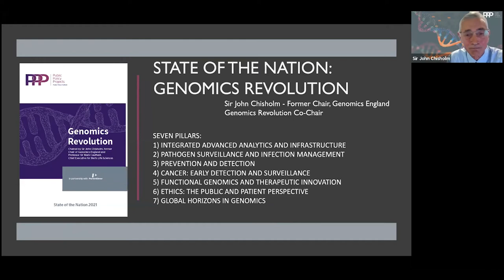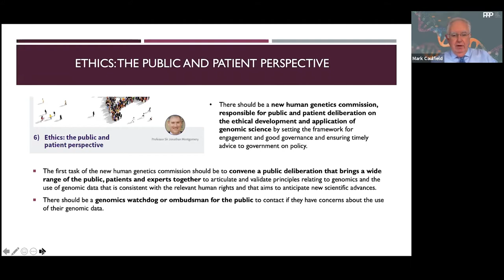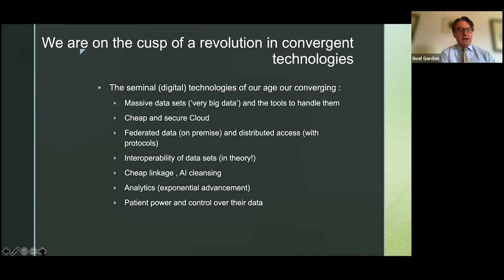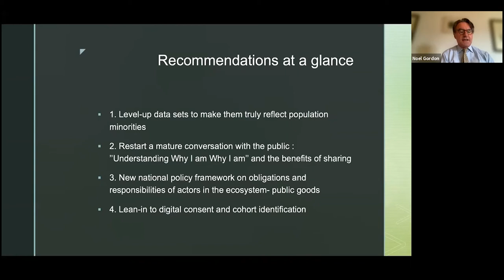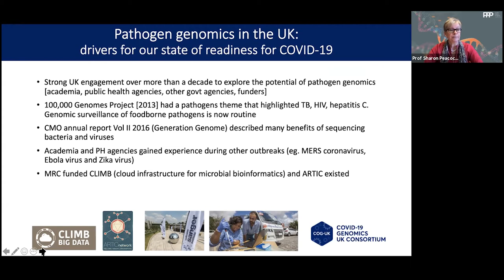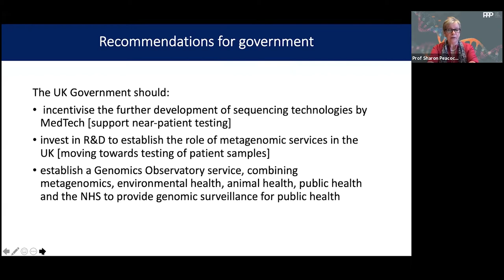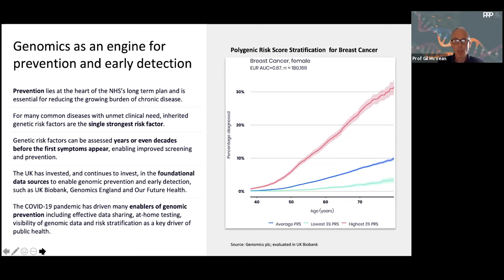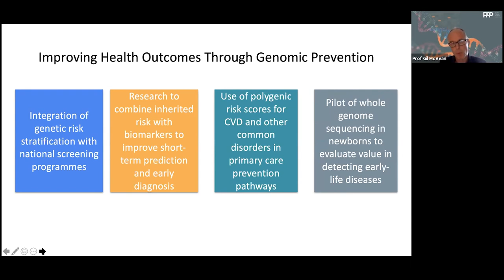UK Genomics: Genomics revolution – Report launch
Watch the launch of our next State of the Nation report exploring the UK’s potential to become a trailblazer in genomics.

Looking to the upcoming Comprehensive Spending Review, this report shines a light on the advancement that are to come in the field of genomics and highlights how the UK is poised to position itself as a global leader in the field, as per the life sciences vision recently published by the Government.

Speakers:

Sir John Chisholm, former Chair of Genomics England and co-chair of report

Professor Sir Mark Caulfield, Chief Executive, Barts Life Sciences

Professor Sharon Peacock, Executive Director, COG-UK

Noel Gordon, Former Chair, NHS and Digital Healthcare